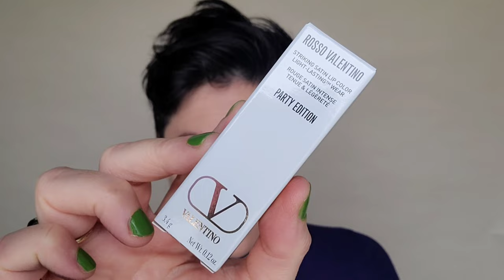IS IT WORTH THE PRICE? | Hermès Eyeshadow | Louboutin Lipstick | Valentino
USA LINKS (Links for other countries below)

HERMÈS EYESHADOW-Ombres Fumes 05

LOUBOUTIN LIPSTICK-Moody Candy:

VALENTINO LIPSTICK- Roman Grace (limited edition):

GUCCI NAIL POLISH-Melinda Green:

➡️ONLINE STORES (also, links for countries outside USA)

👩‍🎨 ABOUT ME
Makeup Artist for 25 years
Skin type: Combination/Dry
Eyes: Hazel
Skin tone: Warm/Neutral (on the lighter side)
Ethnicity (often asked): Mexican/Hispanic/Native American/Irish/English/German
Age: 43

🐱 FUN FACTS
Being a Make-up artist helped me pay for Art School
Favorite color: Orange-mix Red (passion) and Yellow (joy) together and you get Orange!
Happiest time is when: I am creating, exploring and spending time with my loved ones (animals included)
Favorite food: Chocolate!

⚠️All information in this video is based on my personal opinions and are 100% my honest opinion.
I cannot guarantee that the products that I like or recommend will work for your specific skin type.